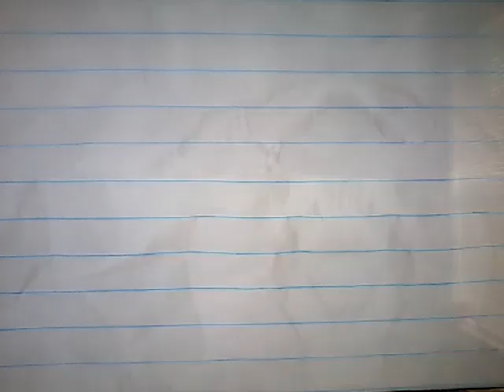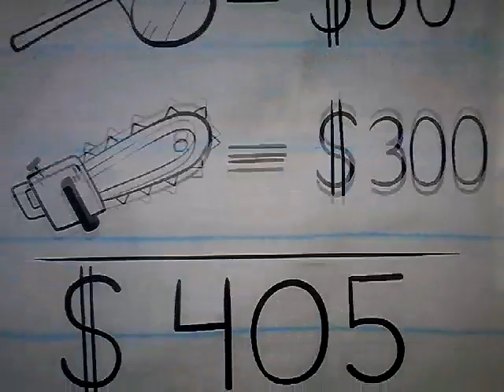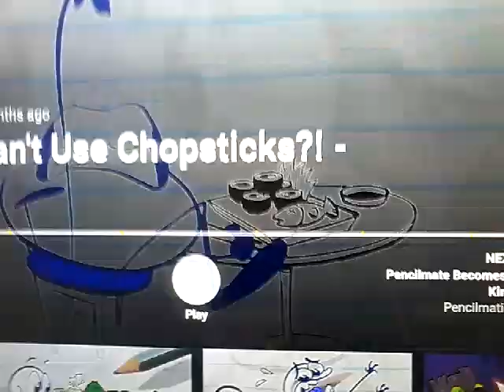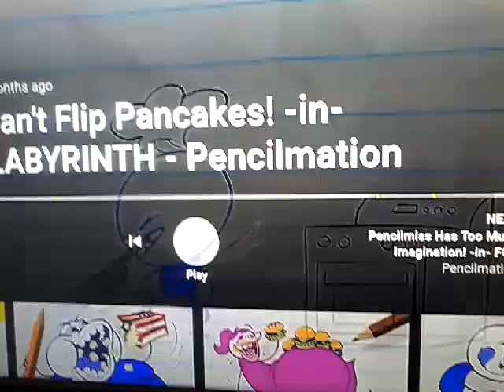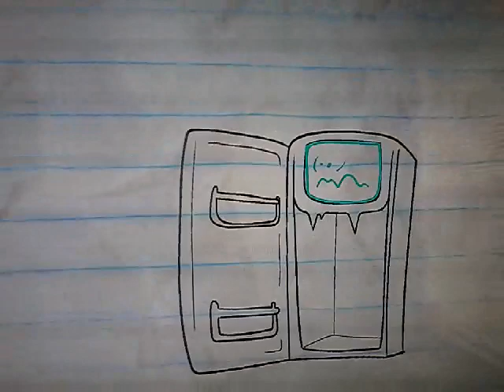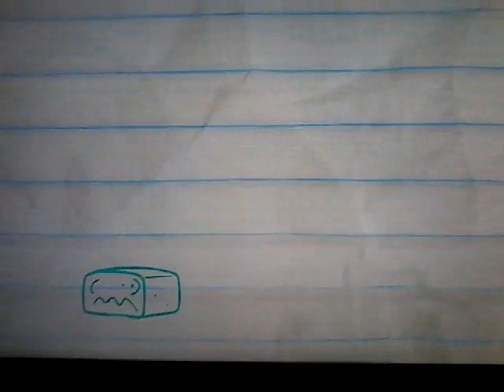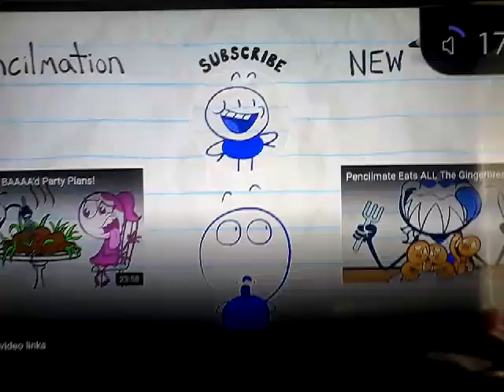Will Pencilmate Get LUCKY!? Pencilmation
0:00 Pasta la Vista Baby (136)

2:51 Chopsticky Situation
Penilmate has a hard time eating sushi!

4:17 Pancakes Labyrinth

6:29 Pasta Point of No Return
Pencilmates noodles are hungry!

7:54 A Stake Mistake
Pencilmate wants a stake, but when the pencil draws a cute cow, what can he do?

10:31 Fridged Over Troubled Water

12:50 Checked Out
Just your average checkout line at the supermarket...or not!